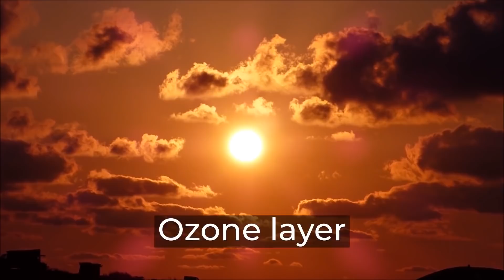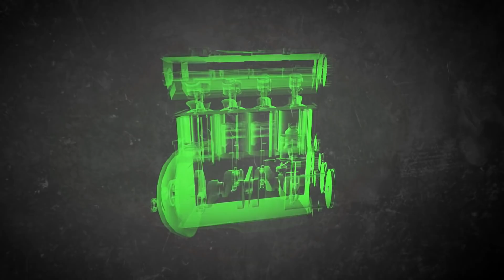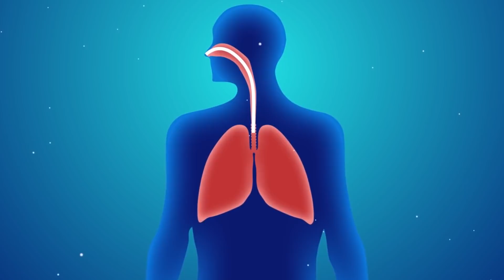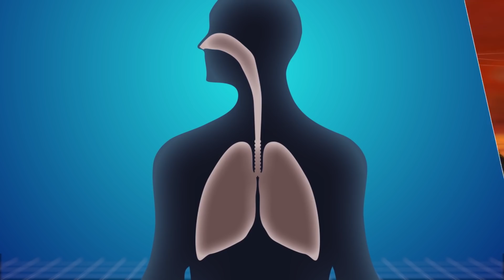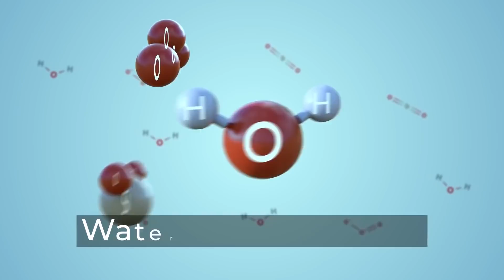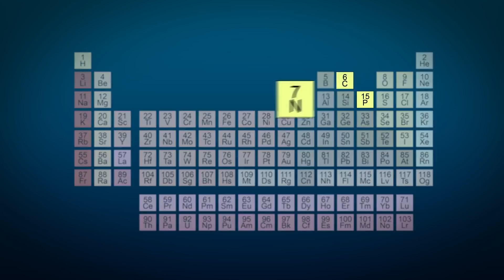E Se O Oxigênio Desaparecer Por 5 Segundos?